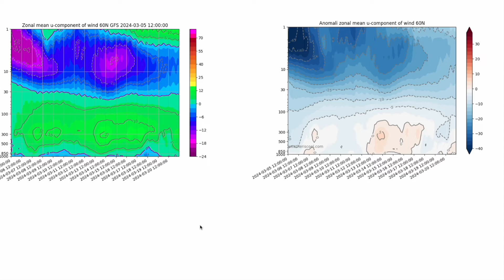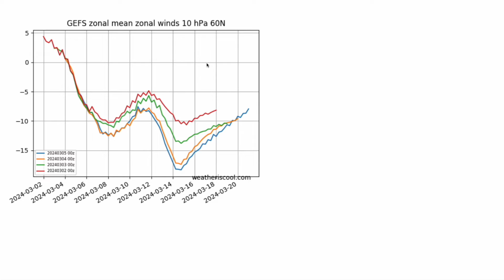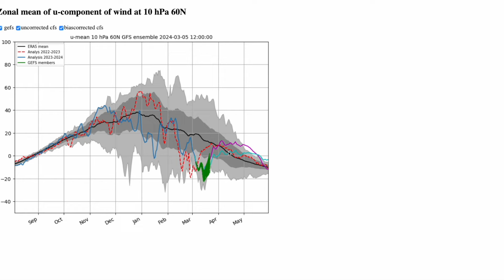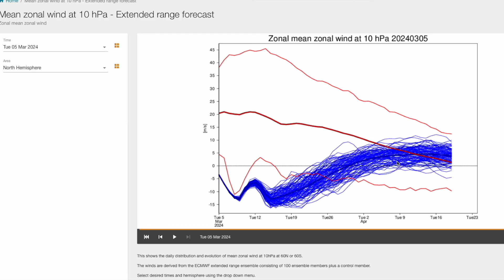Polar Vortex Obliterated until Next Winter? 6th March 2024